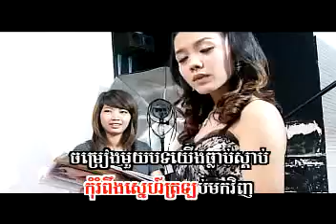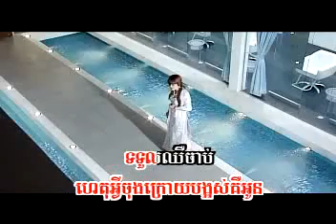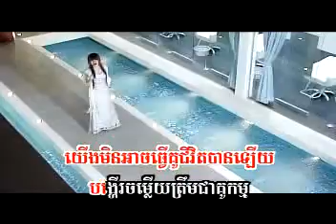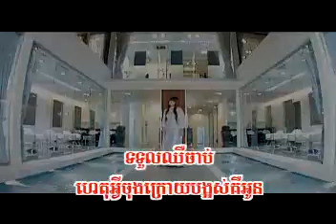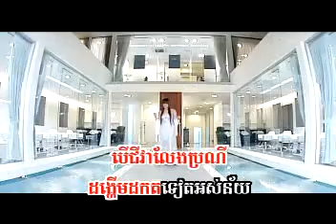beo oun rous teo deom bey nak na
By:sok pisey